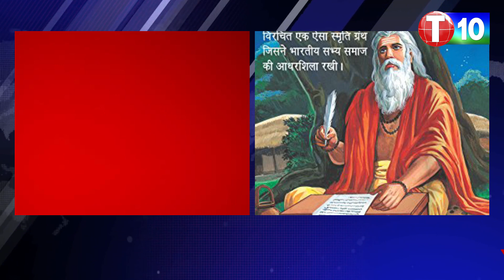స‌మ్మ‌క్క సార‌క్క‌ల‌పై చిన్న‌జీయ‌ర్ క‌డుపు మంట‌ |సుంద‌ర్ కౌంట‌ర్‌ | Chinna Jeeyar | Sunder Shots|T10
స‌మ్మ‌క్క సార‌క్క‌ల‌పై చిన్న‌జీయ‌ర్ క‌డుపు మంట‌ |సుంద‌ర్ కౌంట‌ర్‌ | ChinnaJeeyar | SunderShots| Chinna Jeeyar Comments on Sammakka and Sarakka. Sunder Shots on Chinna Jeeyar Comments. Chinna Jeeyar Latest Comments. Statue of Equality Latest News. T10
For Latest T10 Updates :

T10 is a Alternative Telugu News Channel. This Channel Deals with Politics behalf of Common People. T10 Reporters sent News from TwoTelugu States.
T10 Objects are Alternative Culture, Alternative Literature, Fair Entertainment, WomenEmpowerment, Scientific_Temperament, Scientific Education, Social_Justice, Alternative Digital Content. We Produce Telugu Short_Films. Telugu Web_Series. Independent Films. We Make News. Live Updates. BreakingNews. This Channel Deals with Top Subjects.